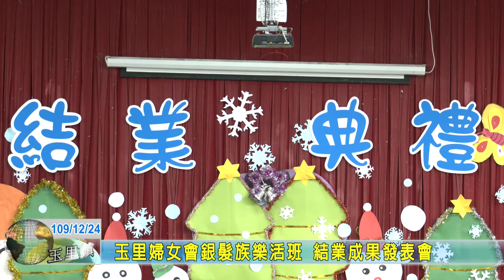20201224 07 玉里婦女會銀髮族樂活班 結業成果發表會